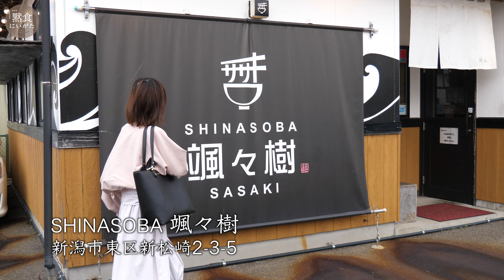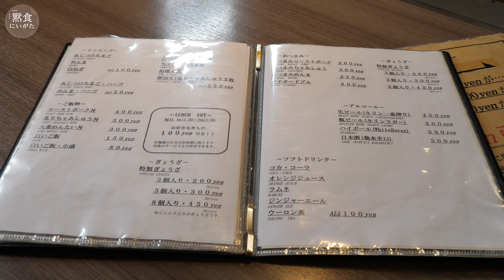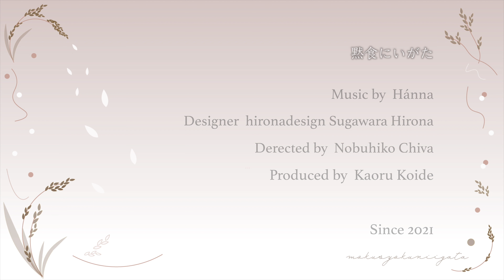毎日でも食べたい！あっさり系の醤油と塩 SHINASOBA 颯々樹／おごせ綾 [4K] 「黙食にいがた」新潟市東区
透き通ったあっさりスープは
毎日でも食べたいラーメン！
あっさりスープにガツンとくるちゃあしゅうの
パンチ力！
繊細な味は幾重にも重なって
あっさりなのに濃厚！
すべてが丁寧な仕事の賜物。

その時期にしか食べられない限定のラーメンも
大人気！見逃さないように毎日通おう！！

SHINASOBA 颯々樹
新潟市東区新松崎2-3-5
営業時間
11:00～15:00 L.O.14:45
17:00～21:00 L.O.20:45

ご出演
佐々木大樹さん
毎日食べられる透き通ったスープの、あっさりラーメンが
特徴です。季節限定のメニューなどもあります。
是非、召し上がって下さい！

CAST
おごせ綾
大食いタレント/グルメレポーター
アイドルユニット Angel Generation 出身
TVチャンピオン 大食い王決定戦 準優勝
ザ！世界仰天ニュース（日テレ）
ウワサのお客さま（フジテレビ）
直撃！コロシアム！！（TBS）
ジョブチューン（TBS）
ヤマダイ凄麺 アンバサダー
新潟撫子撮影会モデル